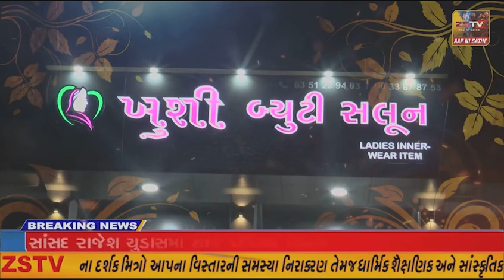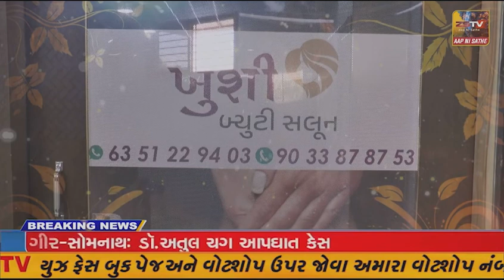હિંમતનગર ના રૂપાલ કંપા ગામે ગ્લુ સ્ટિક બનાવતી કંપનીમાં ફાટી નીકળી આગ, ફાયર ફાઇટરો દોડ્યા